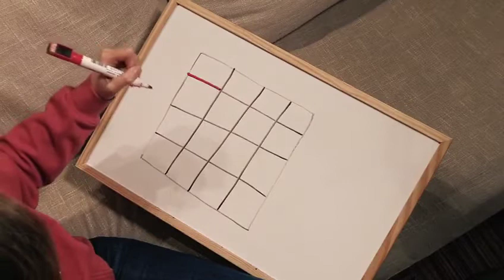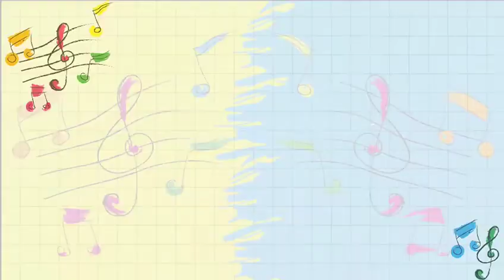8° sett. - Allegato 10 - Tutto in musica 4 Classe prime